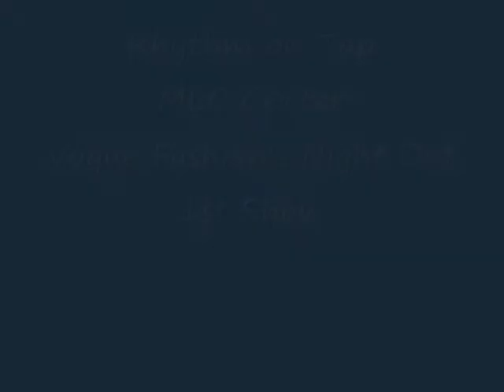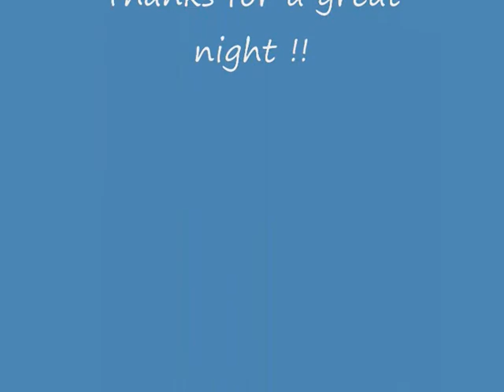MLC Tap Show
Ryhthm on Tap MLC center